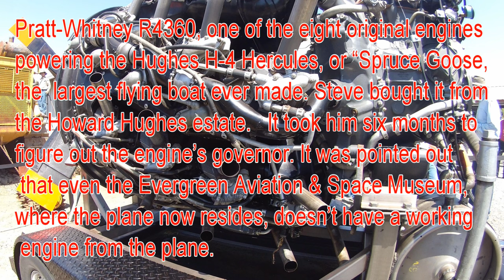The ACTUAL Howard Hughes, Spruce Goose, Pratt and Whitney R-4360 Wasp startup 3,000 HP!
The R-4360 was a 28-cylinder four-row air-cooled radial engine. Each row of seven air-cooled cylinders possessed a slight angular offset from the previous, forming a semi-helical arrangement to facilitate effective airflow cooling of the cylinder rows behind them, inspiring the engine's "corncob" nickname. A mechanical supercharger geared at 6.374:1 ratio to engine speed provided forced induction, while the propeller was geared at 0.375:1 so that the tips did not reach inefficient supersonic speeds.

The Wasp Major was maintenance-intensive. Improper starting technique could foul all 56 spark plugs, requiring hours to clean or replace.

Engine displacement was 4,362.50 cu in (71.489 L), hence the model designation. Initial models developed 3,000 hp (2,240 kW), and later models 3,500 hp, but one model delivered 4,300 hp (3200 kW) using two large turbochargers in addition to the supercharger. Engines weighed 3,482 to 3,870 lb (1,579 to 1,755 kg), giving a power-to-weight ratio of 1.11 hp/lb (1.83 kW/kg).